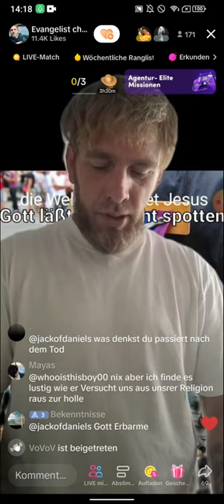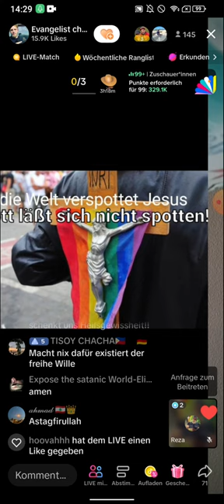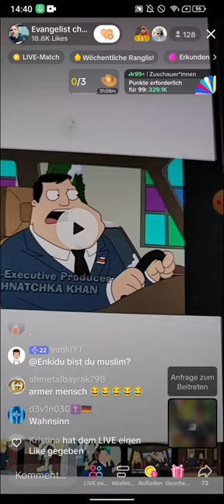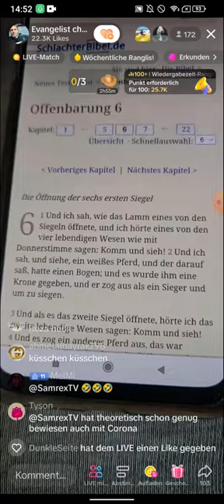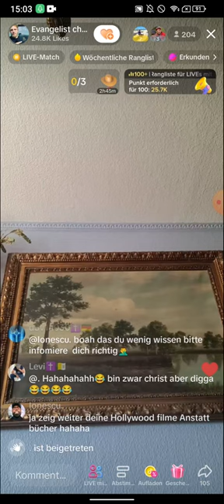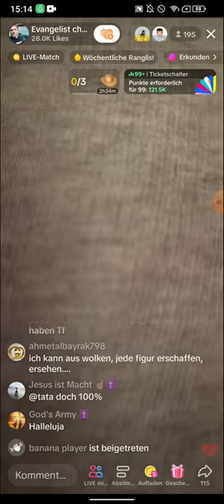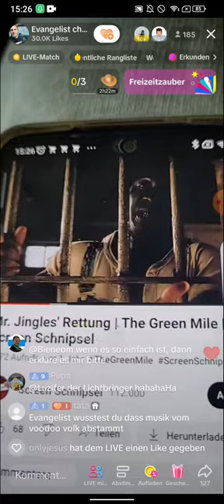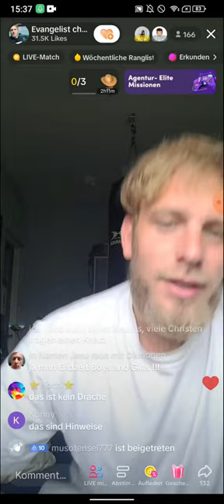Denny deckt auf | GEHEIME SYMBOLE | Warte du ab mein Freund! 19.06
(EXMUSLIMEUNDCHRISTENBESTOF)